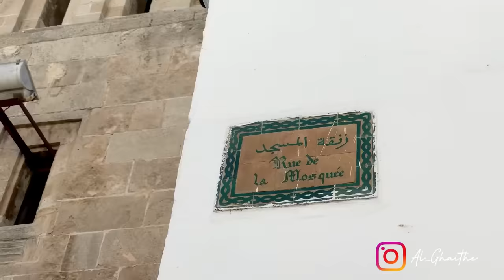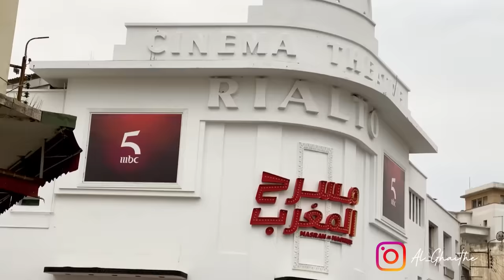Casablanca poste confinement - الدار البيضاء بعد الحجر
أجي تشوف معانا الدار البيضاء

العنق -
محكمة الباشا -
الحبوس -
ساحة الحمام -
المدينة القديمة -
باب مراكش -
السوق المركزي -

أشمن بلاصة من هادو تبغيو تشوفوها ففيديو بوحدها

Visitez Casablanca la capitale Economique du Maroc

- Mosquee Hassane II
- Al Onq
- Mahkama du Bacha
- Habouss
- Centre ville
- Bab Marakech
- Marcher central

votez pour la place que vous souhaitez voir en détail